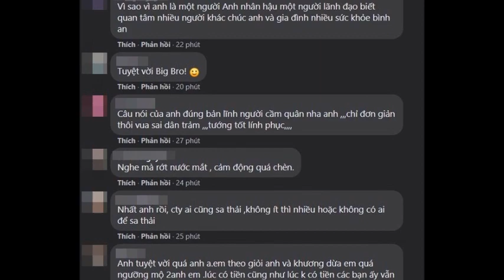✨😲 Ông Trùm Điền Quân bị đóng băng mọi hoạt động, Color Man lộ diện với ngoại hình già đi rõ rệt